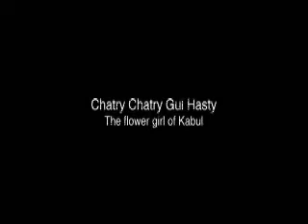Jazz Bridges Afghanistan, Video 1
Videos of live performances and rehearsals in Kabul of the Jazz Bridges Afghanistan project featuring CoCo York and the Mike Del Ferro trio with 7 Afghan pop and traditional musicians

Chatry Chatry Gul Hasty (The flower girl of Kabul)